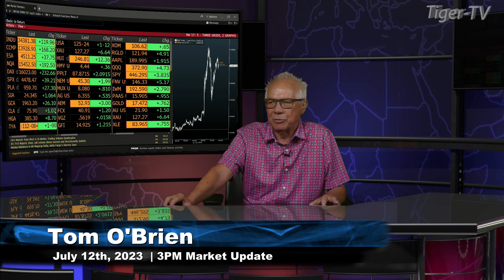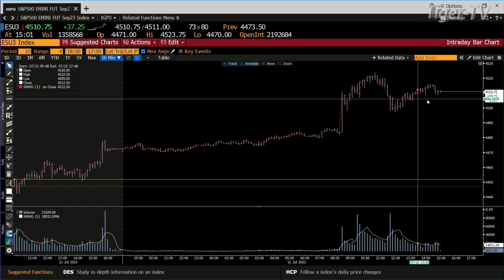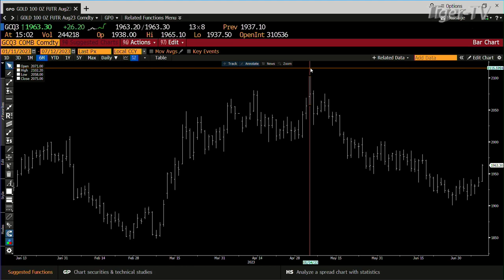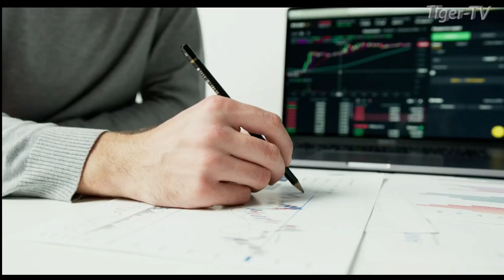July 12th, 3PM ET Market Update on TFNN - 2023